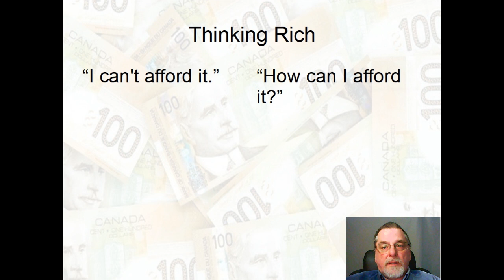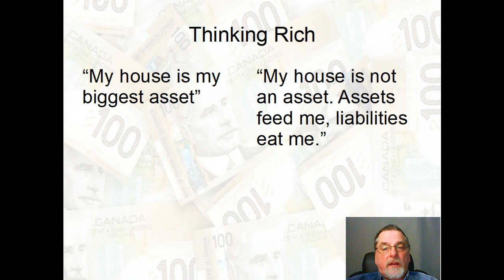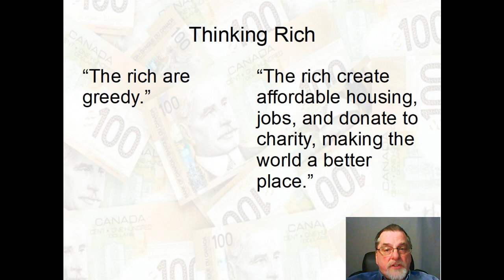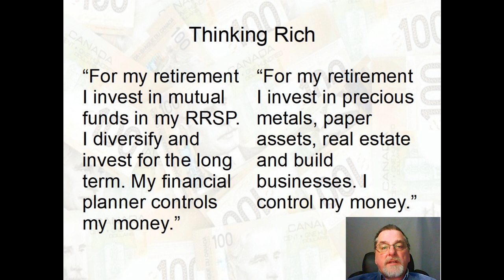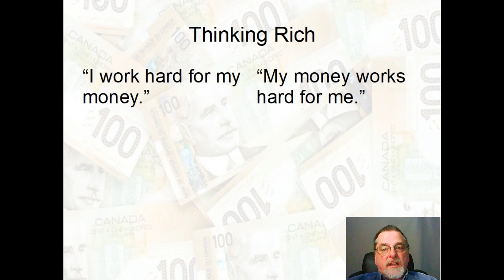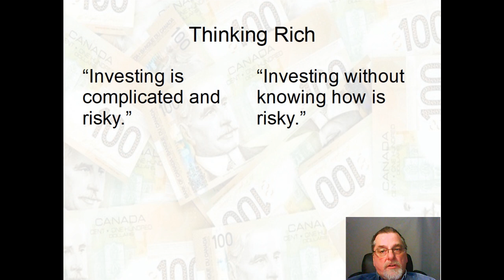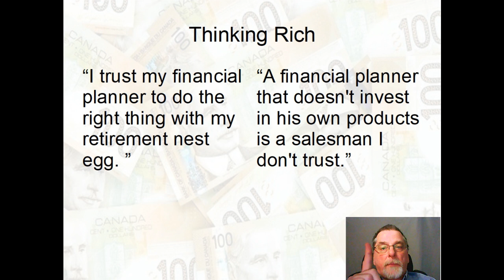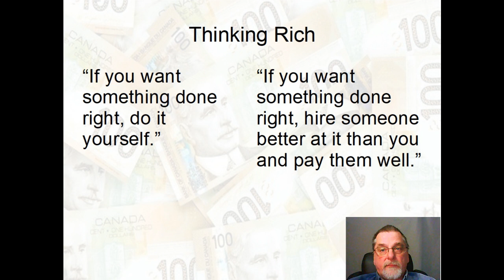Money Ed 3 - Thinking Rich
Do you think like a rich person or a poor person? Let's play a game! I'll give you 11 comparative statements, you guess which ones describe rich thinking .